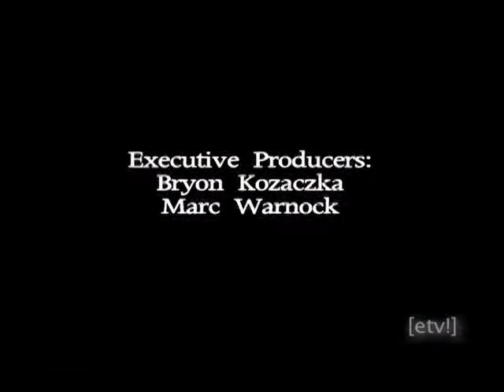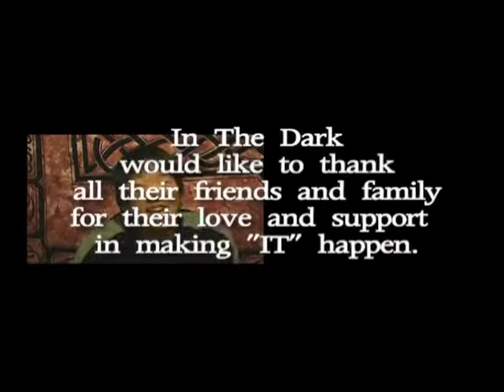Equilibrium TV!: In The Dark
Ep
In The Dark live at the Webster Theatre in Hartford CT
ETV! 2008